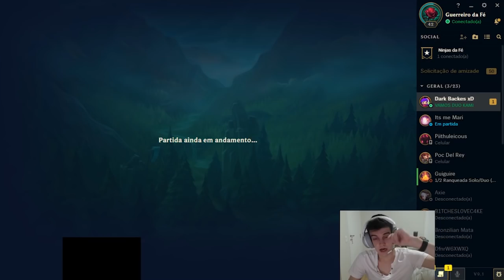FAZENDO A KAT SOFRER - KAMI HIGHLIGHTS #32